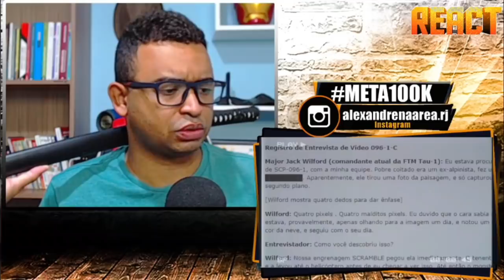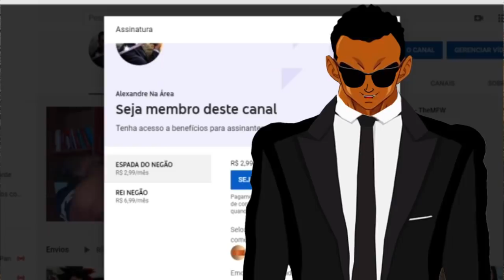A Origem do SCP-096 - O Cara Tímido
Inicio ou final dos vídeos: Kraddy - Android Porn guitar cover